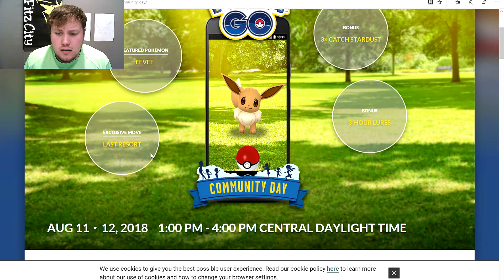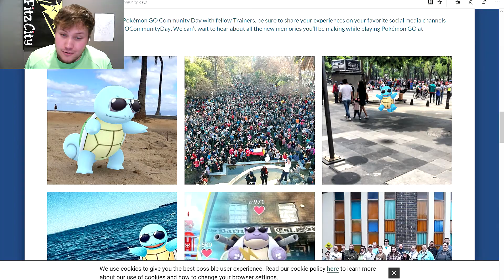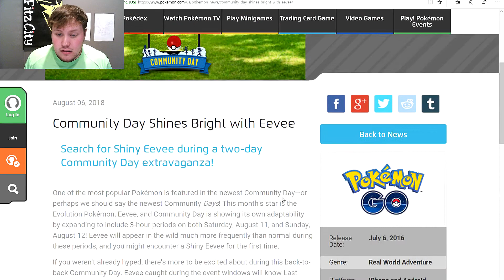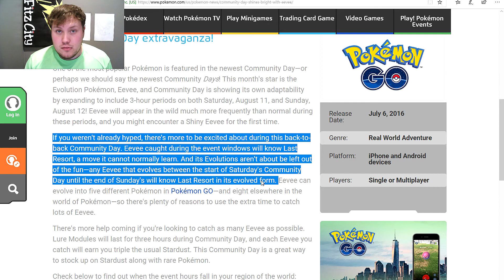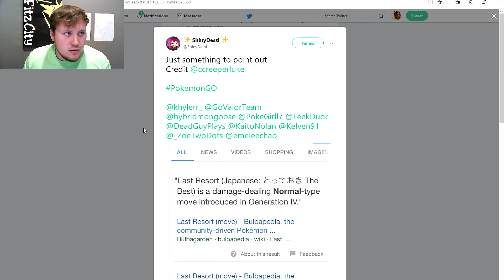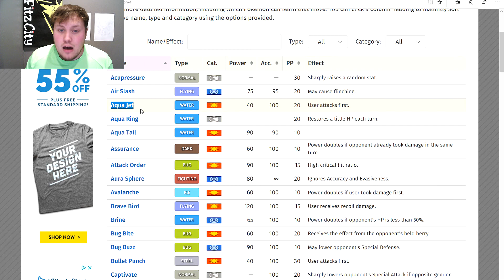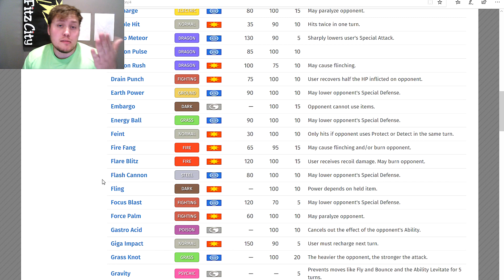Eevee Community Day Confusion?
Hope this clears up ANY confusion for this weekend coming up! Always trying my best to keep you all informed :)

Like the video(s) and want further info on Pokémon Go, other games, giveaways and entertaining live streams? :D